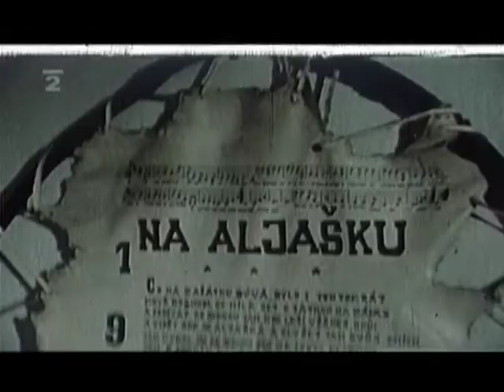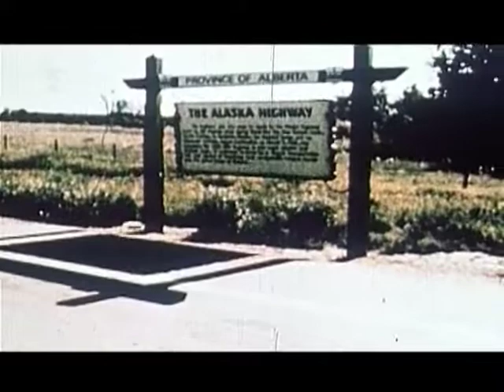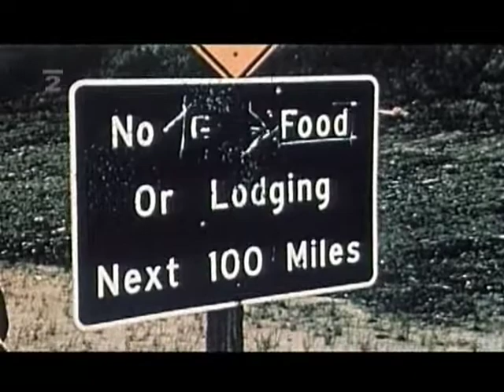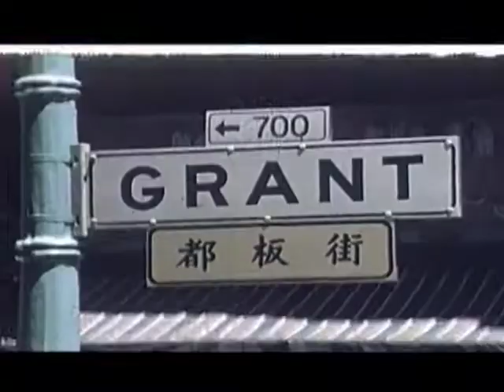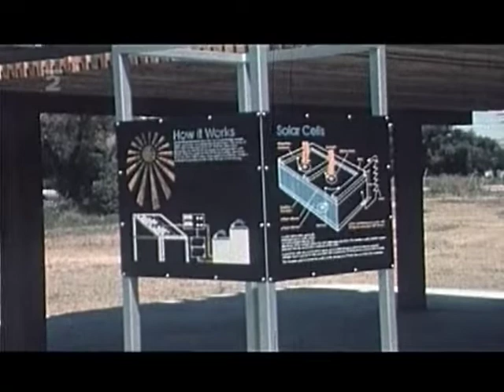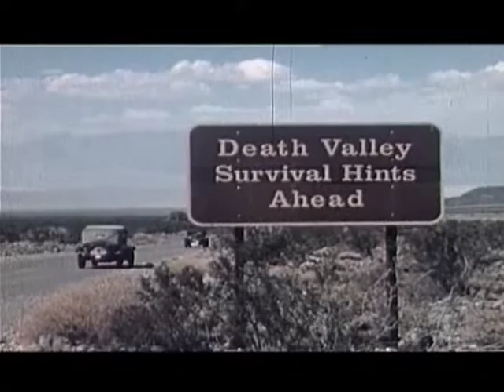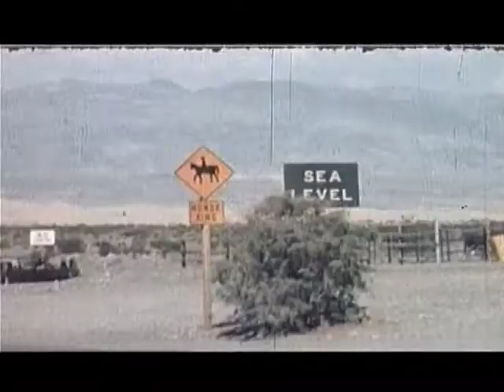Tatry v údolí smrti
Second part of a documentary that created such interest in my person by former regime that I decided to emigrate. It looks so innocent now...